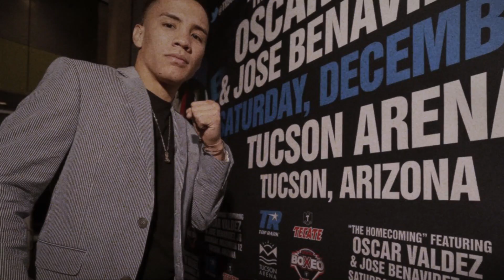Óscar Valdéz: ¡Mayweather se equivoca, una derrota no significa nada!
Oscar Valdéz está en contra de lo que dice  Mayweather acerca del récord invicto.

Aquí puedes comprar las camisetas y sudaderas oficiales de No Puedes Jugar Boxeo